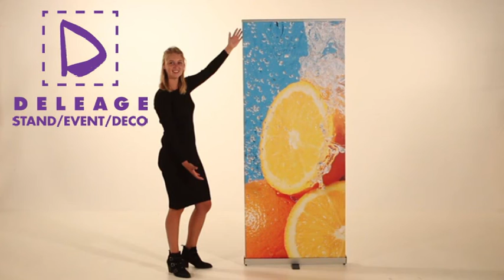Roll’up kakemono KAROLL ECO ECO écologique économique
Présentation de notre enrouleur Karoll Eco Eco